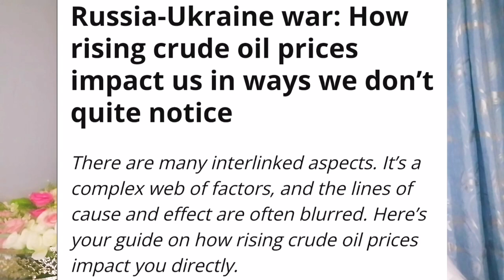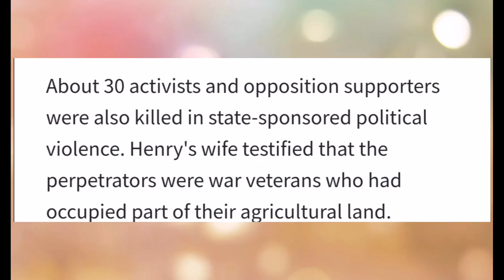How Politicians create voters apathy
The ruling party in Zimbabwe has been using the same method to stop people from participating in the election process for years